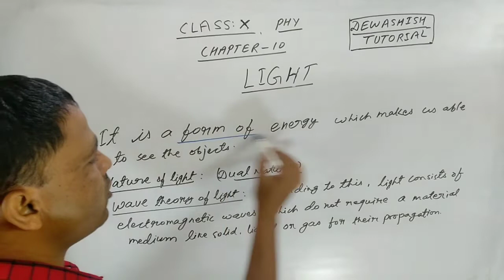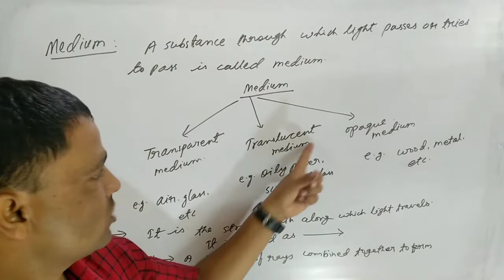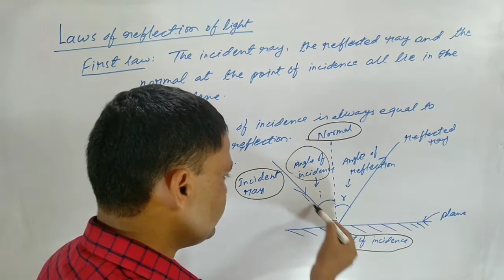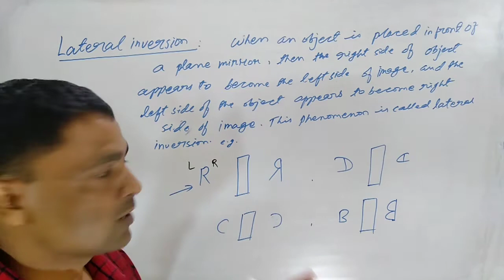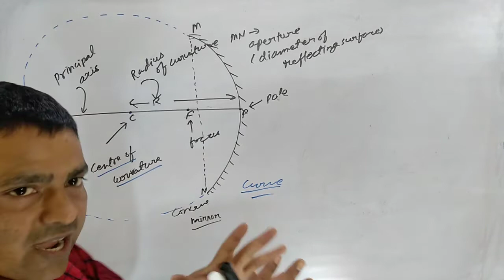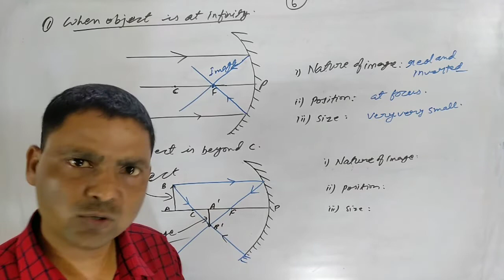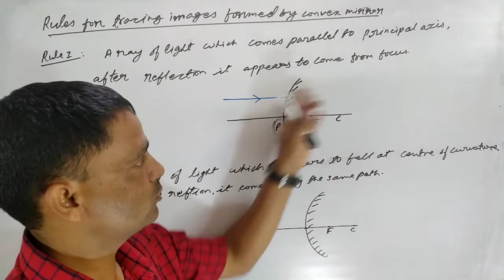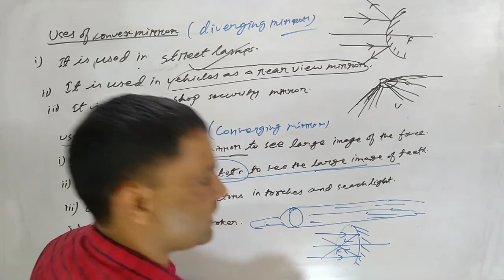CLASS :X LIGHT (PART:1) CBSE NCERT chapter 10 science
Class x light part 1:reflection of light explained. Link of 2nd part of video:.